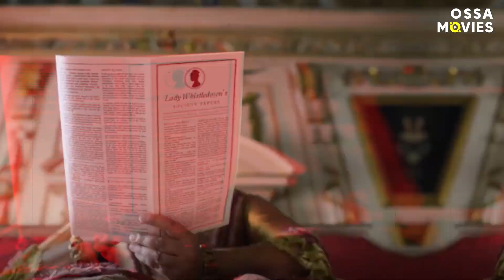Why Bridgerton Is the Most-Watched Netflix Show of All Time | OSSA Movies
How did Bridgerton Season 1 become the most-watched show on Netflix? Let's find out!

Based on the Bridgerton books by Julia Quinn, the period drama TV show burst onto the scene in a big way. Produced by Shona Rhymes and starring Regé-Jean page and Phoebe Dynevor, the Bridgerton series has become the hottest show in the past 12 months. But what's the secret to its success? Is it all done to the incredible Bridgerton cast?

Let's take a look at the Bridgerton behind the scenes secrets to see what helped it become the biggest hit in Netflix history, beating out the likes of The Witcher and Stranger Things in the process.

Have you watched Bridgerton? If so, what did you think of it and will you be tuning into Bridgerton Season 2?